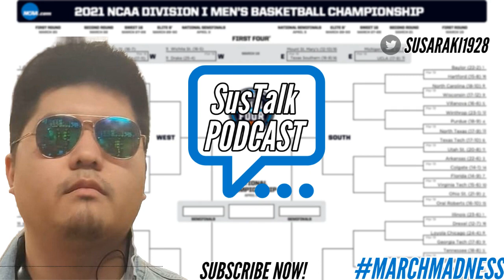SusTalk- Let the March Madness Begin with Ryan O'Connell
It's my favorite time of the year after the pandemic-induced hiatus last year. The NCAA Tournament is back and joining me to break down the bracket is Storming the Court's Ryan O'Connell. We discuss the cases that can be made for the #1 seeds this year and we sniff out potential upsets we like.

Check out Ryan's College Basketball podcast Storming the Court, as he gives you insight and analysis on all the matchups for this year's tournament. His podcast can be found on all podcasting platforms.